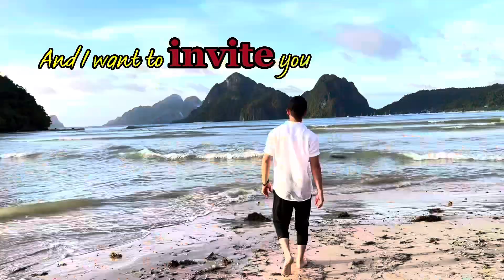What is Paradise? Come with me!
I believe that everything happens for a reason.  The fact that you are here watching my channel is synchronicity.  We most likely share some similar interest!

Feel free to say hi and tell me where you are from in the comments in any video and I will respond.  I love to meet people from around the world and maybe we can meet one day during my travels.

Have a blessed day and see you soon!